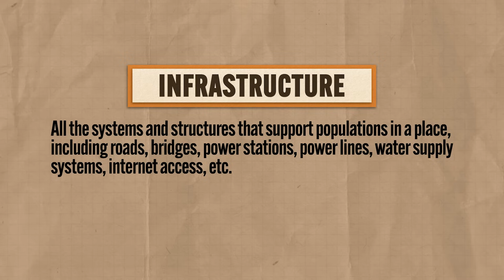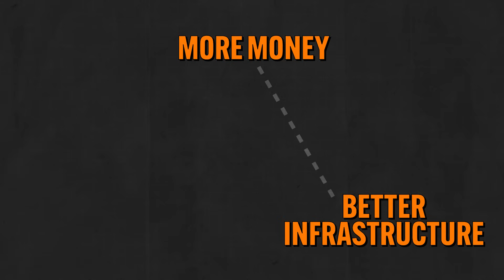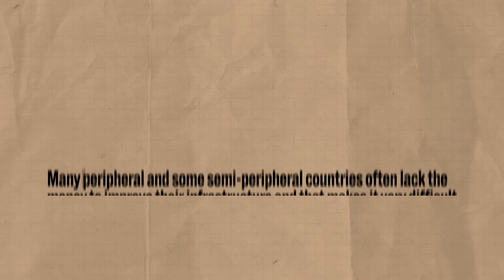Urban INFRASTRUCTURE, Explained [AP Human Geo Review—Unit 6 Topic 7]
In this video Heimler covers everything you need to know about AP Human Geography Unit 6 Topic 7 (6.7) which is all about the importance of urban infrastructure and how it impacts the growth or decline of cities. Sounds boring, but dang, it's super important.